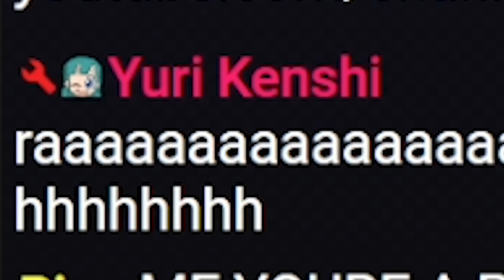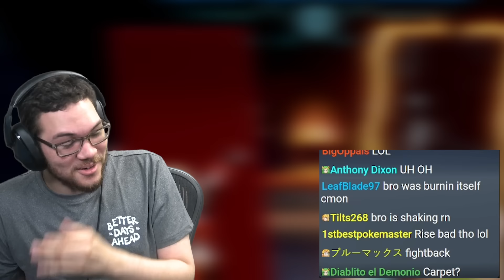I Tried Multiversus Again.. (It was fun!)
Nairo plays Mutliversus with some of his chat mods/snipers! Nairo has a nasty Harley Quinn!